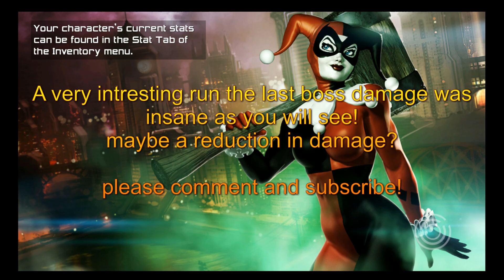DCUO Episode 33 Atlantis Crown of Thorns Normal Raid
Check out GodFlame youtube page:
This raid was not so bad until the last boss...the damage the adds do and mini bosses put on you as a solo tank is insane!!.. i cant even imagine what elite is like!